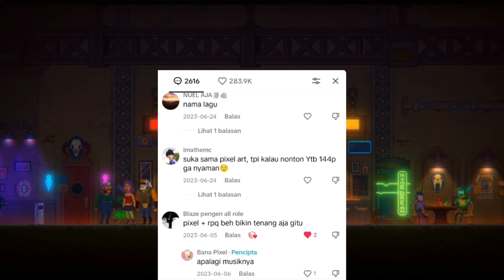4 GAME PIXEL ART GRAFIK DEWA TERBAIK OFFLINE DI ANDROID DAN PC 2024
List Daftar game dengan harganya yang gw bahas di video ini, bisa langsung kalian beli ajaaa!

Harga: Belum di Umumkan

Harga: 180.000

Harga: 145.000

#4 Octopath traveller
PlayStore: Octopath traveller(gratis)
Harga: 570.000

Di channel ini gw bahas mengenai pixel art, game pixel, gaming, dan bahasan bahasan lain yang seru tapi kebanyakan kan bahas game tentang pixel yang chill, indah dan bikin tenang🐱.

Gw juga punya Brand Pixel Art bernama BANA PIXEL cek disini Shopee dan Tokopedia🛍 :

Kalo mau request konten selanjutnya langsung DM di sosmed gw yahh😄!